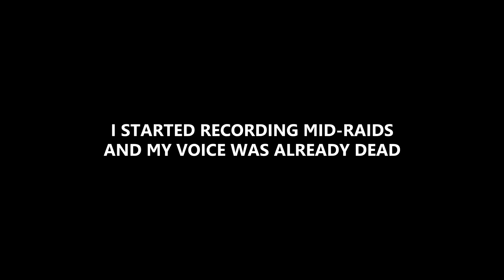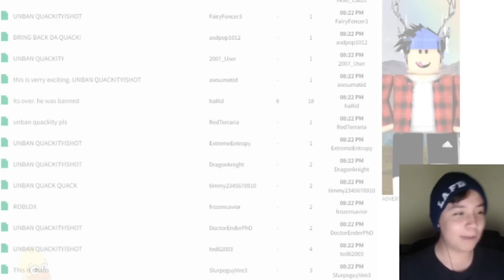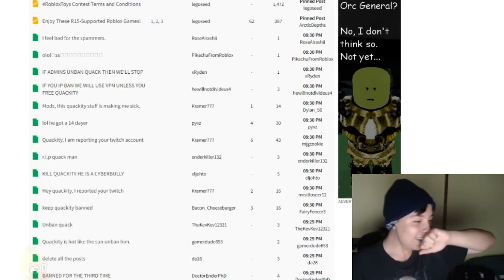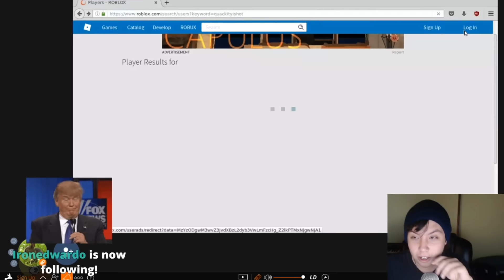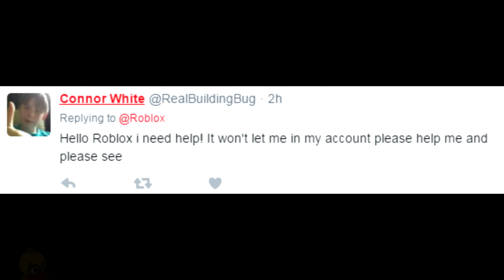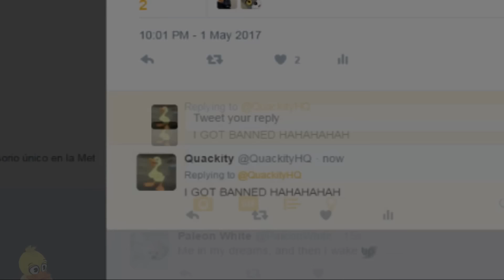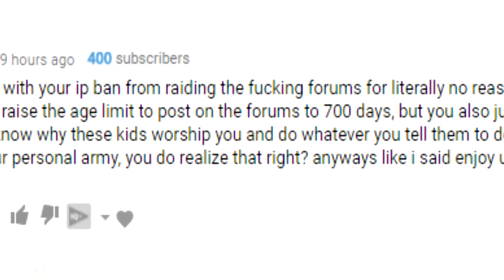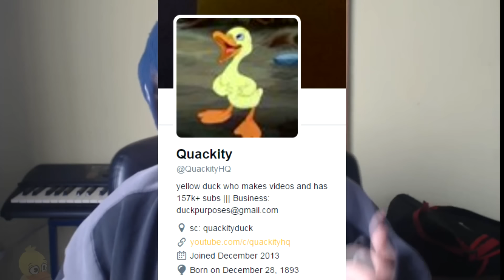ROBLOX IS SHUTTING DOWN MY CHANNEL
WARNING:
Please keep in mind that the raid on its own was not to promote any hate to any organization or any group of people and there was no malicious intent behind it.

Roblox killed my twitch channel!!!